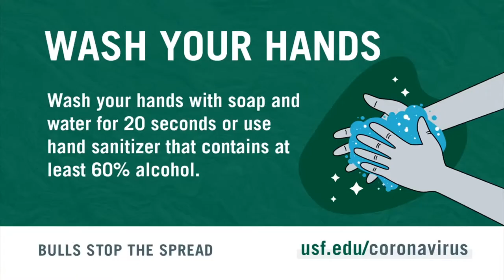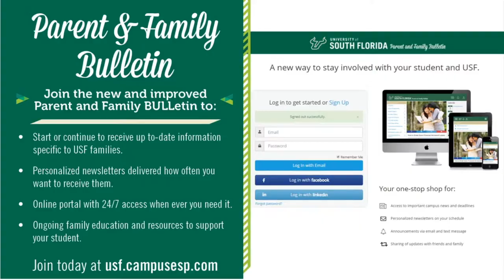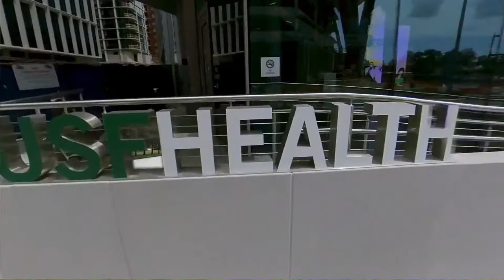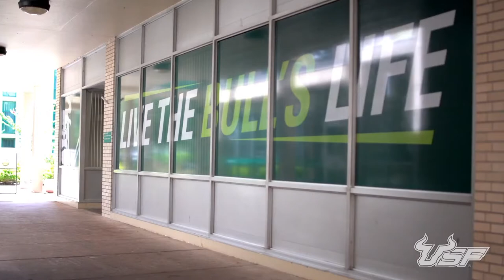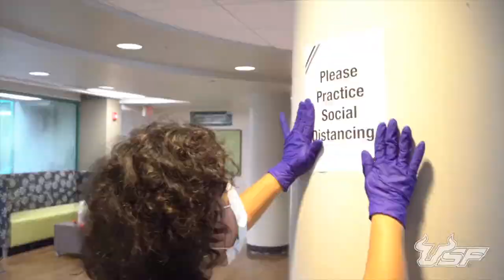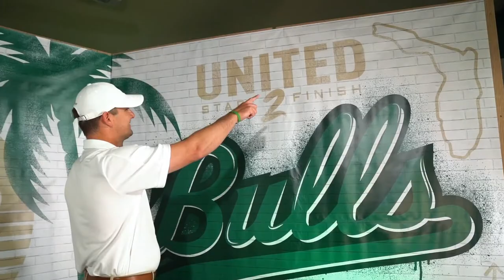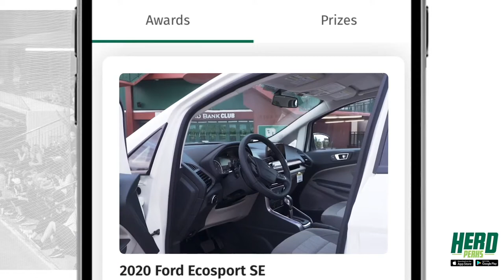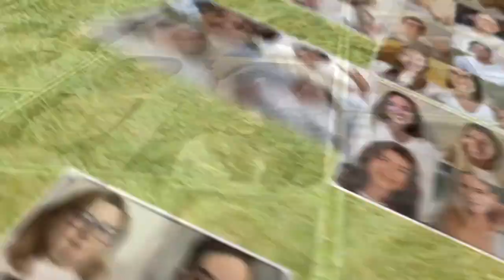Week of Welcome Kick-off 2020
Join your fellow Bulls virtually for your welcome to USF! Tune in for remarks from President Currall, the iconic balloon drop, USF photo reveal, and more!